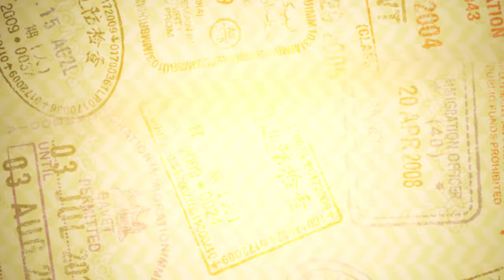UPF pelo mundo - Fernanda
A Fernanda Melissa Lemus Romo, mexicana, veio da Universidad Autónoma de Aguascalientes para cursar disciplinas aqui na UPF. Ela participou das aulas nos cursos de Administração, Comércio Exterior e Publicidade e Propaganda.